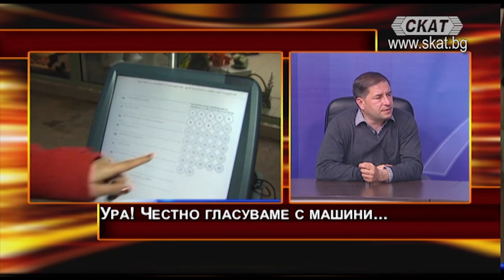Какво може и какво не може служебното правителство 14.05.2021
Борислав Цеков, доктор по конституционно право в коментар за "Дискусионно студио" на ТВ СКАТ:
Служебното правителство - какво може и какво не.
Колко дълго може да остане служебното правителство? Има ли вариант да управлява служебно правителство по време на президентските избори? А да съществуват едновременно действащ парламент и служебно правителство?